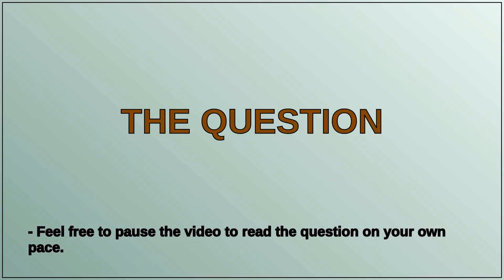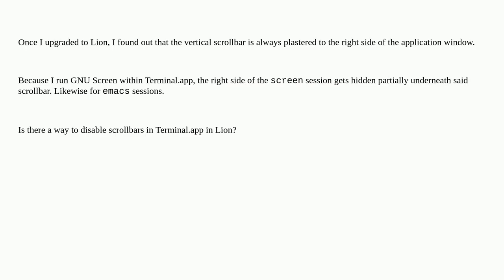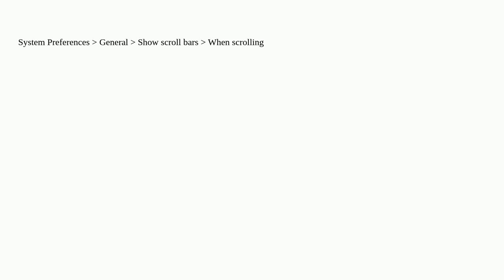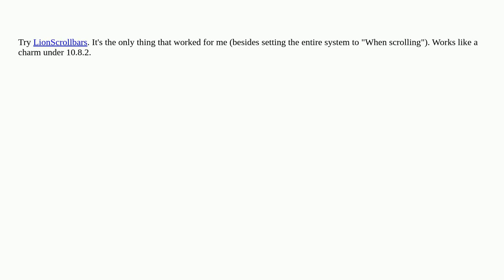Apple: How do I make Terminal.app's scrollbars disappear in Lion?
How do I make Terminal.app's scrollbars disappear in Lion?

A special thanks goes out to the community

  emacs screen macos terminal